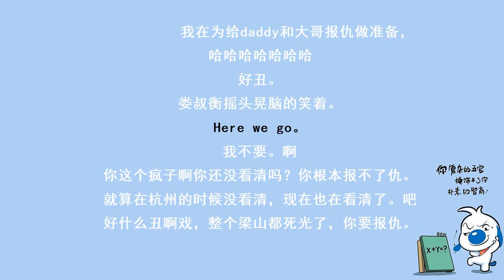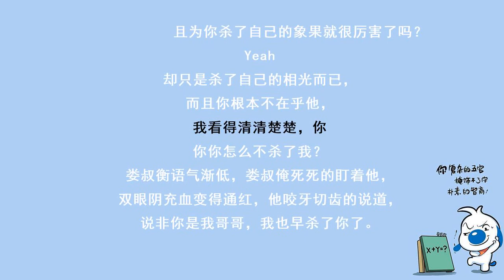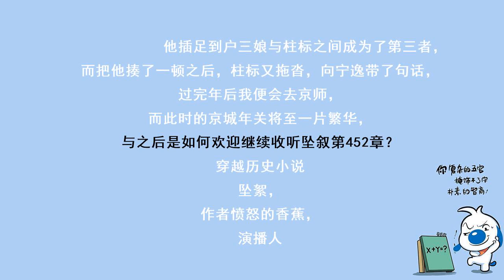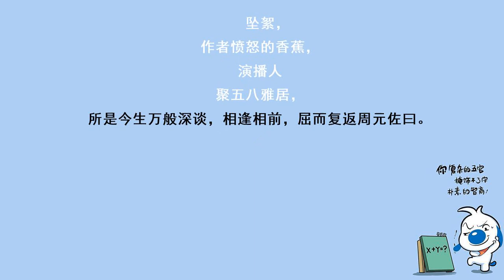赘婿第511章：命运奔流 纷乱之弦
PS： 为求质量，多人合播，精做后期，两天保底一集（欢迎加入雅居 QQ听友群：）